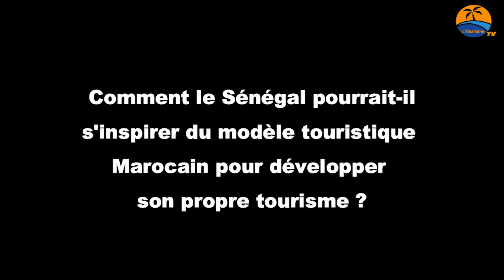Émission "Parlons Tourisme" : s'inspirer du modèle marocain pour développer le tourisme au Sénégal.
Le Sénégal pourrait s'inspirer du modèle touristique marocain pour dynamiser son propre secteur, selon notre invité, M. Jalal Imani, lors de l'émission "Parlons Tourisme". Expert en tourisme et transport aérien, M. Imani, d'origine marocaine et résidant au Sénégal depuis plusieurs années, a largement exposé les principaux facteurs qui ont permis au tourisme marocain de prospérer. Ces éléments pourraient servir de modèle pour relancer l'industrie touristique sénégalaise.

Tourisme TV internationale est la TV voyage pour vous évader! Découvrez à 360° l'authenticité et la diversité de régions, villages, pays et leurs spécificités. Rejoignez nous, rêvez d'horizons nouveaux, charmes culture, sourires! Le voyage forme la jeunesse.